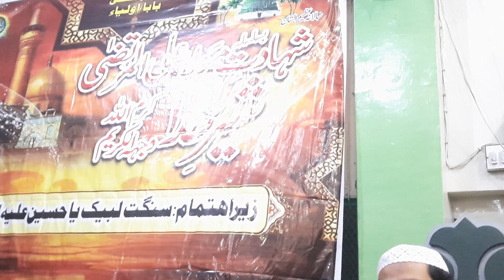شہادت حضرت علی المرتضی شیر خدا خصوصی خطاب حضرت خواجہ اظہار الحق مسعود شاہ صاحب